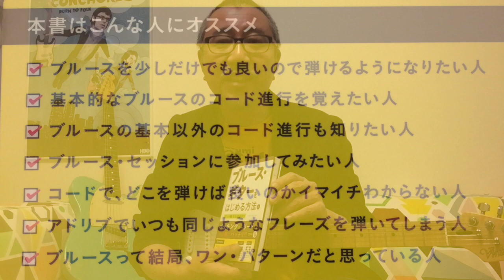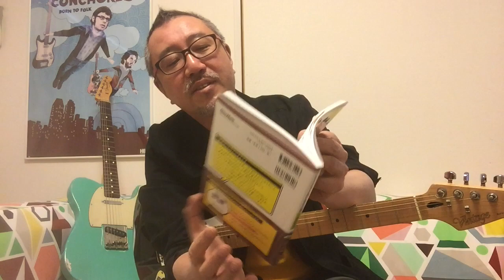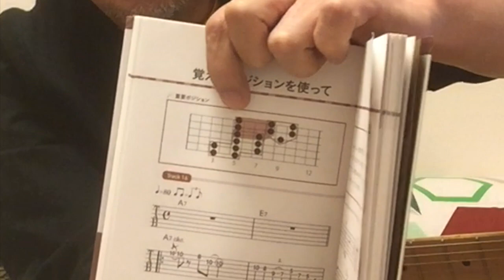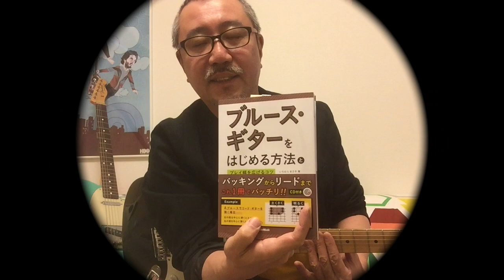ブルース・ギターをはじめる方法とプレイ幅を広げるコツ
◆ギターを弾いているだけで音感がアップする方法(CD付)
◆ギター・スケールを覚えないでアドリブをはじめる方法(CD付)
goo.gl/Tl3wpD